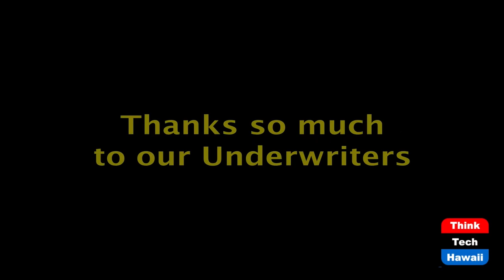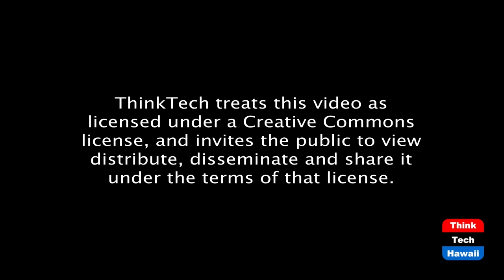The 7 Deadly Sins by a Condo Board (Condo Insider)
Mistakes that Cause Condos to be Sued.  The host for this episode is Richard Emery.

A review of the 7 most common mistakes made by Boards in managing their Association.